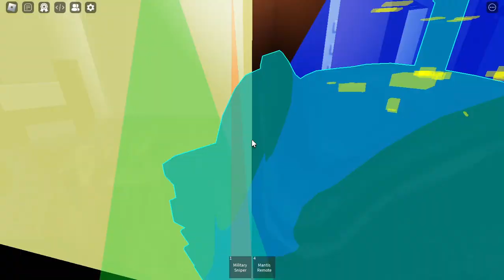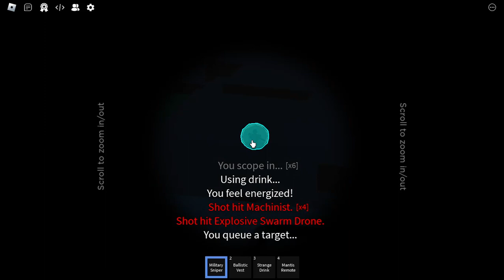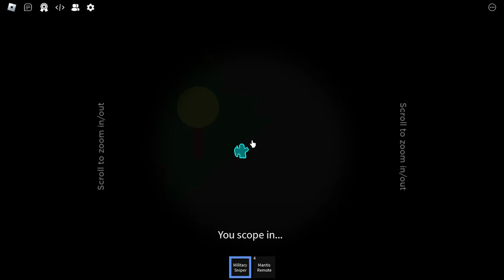Hi-ota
I hate you lightmode.